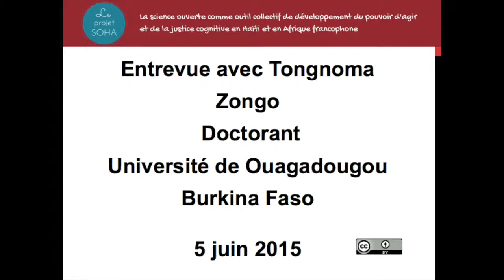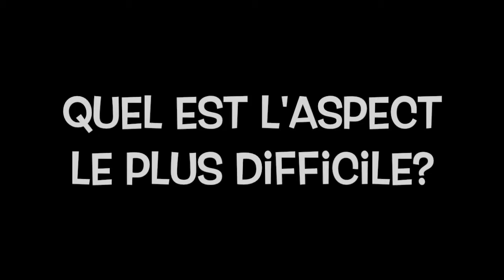Entrevue SOHA avec Tongnoma Zongo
Entrevue SOHA avec Tongnoma Zongo, doctorant à l'université de Ouagadougou.